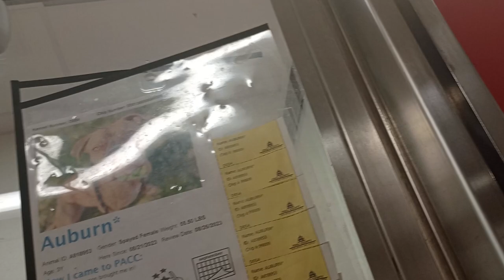Auburn 3y A818953 kennel 24 pod 1 PACC shelter special lady can be funny around men but we groove217